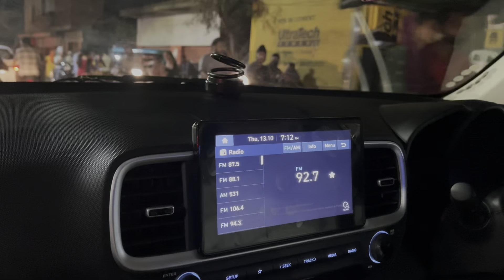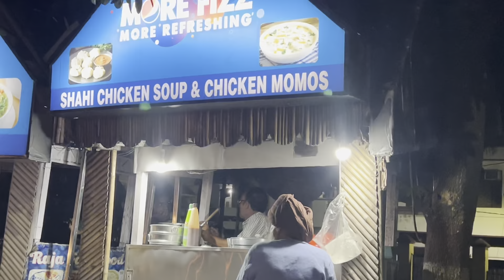Jaarhe Dinner Invitation Par Inke Ghar😍Earrings Kese Lage?😮| Kour NavArsh Vlogs|NA-286#jammuvlogs